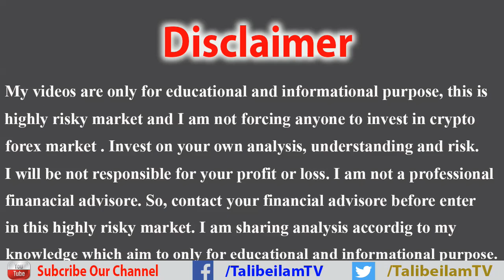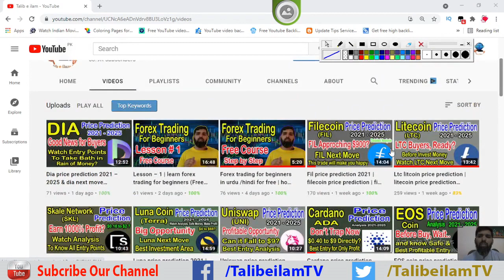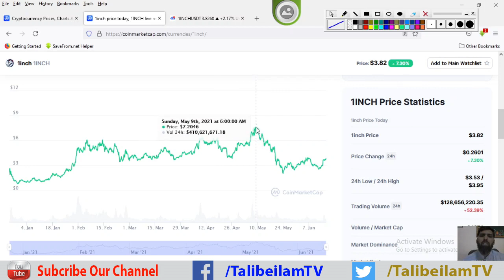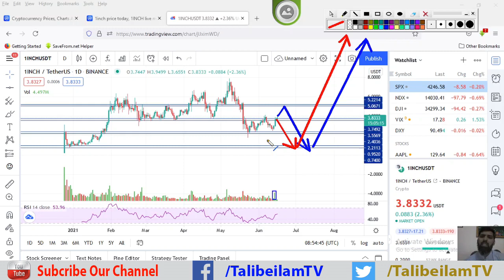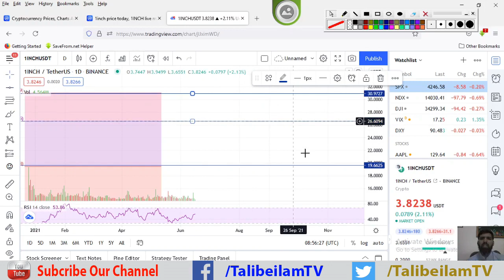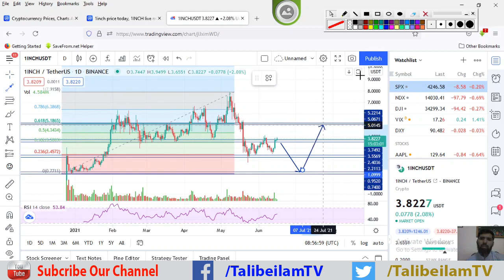1inch token price prediction hindi (2021-2025) | 1 inch price prediction hindi – 1inch next move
1inch token price prediction hindi (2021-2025) | 1 inch price prediction hindi – 1inch next move

Bohat he acha 1inch token price prediction hindi mai kia gya hay apko ye video daikhna chahie jis mai 1 inch price prediction hindi mai tafseel say smjhaya gya hay market is waqat $3.80 par ja rahi hay aur apke liay yaha par 1inch price prediction apke liay beyan ki gai hy ta k investors jo k apna paisa is highly risky market mai lagana chah rahy hain wo 1inch token price prediction 2021 mai hone wali move ko daikh lian aur apna paisa zaea hone say bachaen 1inch token prediction ko agar ghehrai say daikha jaey to abhi ye mje mazeed nechy $1 say b nechy lag raha hay aur yehi iska buying area ho sakta hay 1inch toke analysis mere yehi kehty hain k abhi iska buy nhe banta apko thora intezar karna hoga aur phir 1 inch price prediction mere wali ko istemal kar k ap asani say long term k liay baith sakty hain 1 inch price prediction 2021 mai shayad stable rahy aur bohat zeada opr ko move na kare mere 1 inch price analysis yehi kehty hain k ap thora sa aur sabr karen buy karne main lakin agr ap aggressive trader hain to yahan say bhi entry lay sakty hain aur 1 inch price target jo maine Fibonacci levels laga kar clear kiay hain wahan par set kar sakty hain mumki ye bhi hay k 1inch price prediction k lehaz ye say thora opr ki move kare aur $5 tak chala jaey magar yahan say seedha ye nechy $1 ki tarf giry ga to 1inch price prediction 2021 mai mje ye thora sa range kar aur $1 say opr uthta hua nazar a raha hay apke hisab agar 1inch token price prediction hindi mai jo ho ap mje bataen aur mje ye bhi apne btana hay comment kar k apko 1inch token price prediction 2021 kesa laga maine pori koshish ki hay 1 inch price prediction hindi mai koi kasar na choron aur apko sara mamla clear karon umeed hay k apko meri 1inch price prediction pasand ai hogi mje 1inch token prediction say ab agli video tak liay ijazat dain.

Quires Solved:
1) 1inch token price prediction hindi
2) 1 inch price prediction hindi
3) 1inch token price prediction 2021
4) 1inch token price prediction
5) 1inch token prediction
6)  1inch price prediction
7) 1 inch price analysis
8) 1 inch price target
9) 1inch price prediction 2021

(Talib e ilam, Talib ilam, Amjad Sohail, amjadsohail)